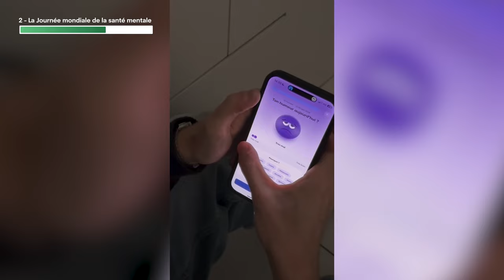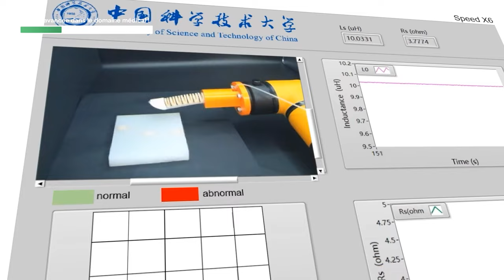Ils Changent Halloween en Action Solidaire !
Dans votre JT aujourd’hui, Halloween au cœur des festivités, mais pas que ! 🎃
Découvrez une application dédiée à la santé mentale des adolescents, un doigt robotique de pointe pour des examens médicaux plus précis, la cérémonie tant attendue du Ballon d’Or, et une élection "Miss Retraite 2024" pour célébrer l’élégance de nos aînés ! On vous fait le récap des actualités qui vous on fait sourire cette semaine sur le média positif ! 🍀👏🏻